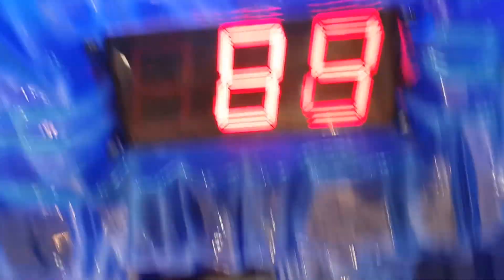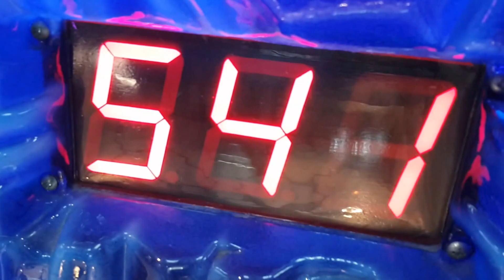Deep Freeze- 100 and 500 Tickets Win!